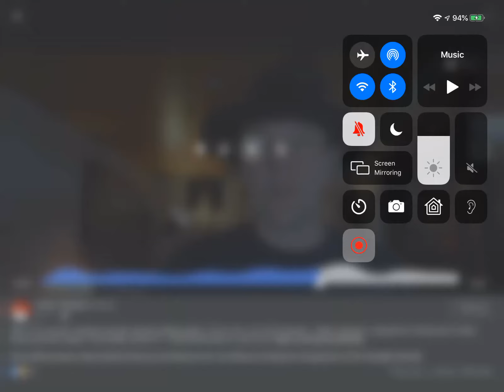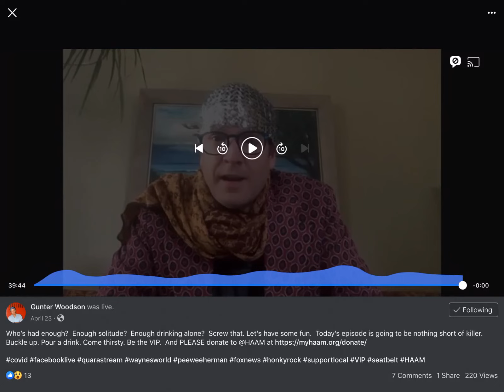The Big Gun Facebook Live Show Episode 4 Part 3